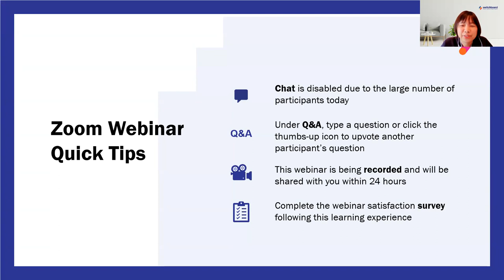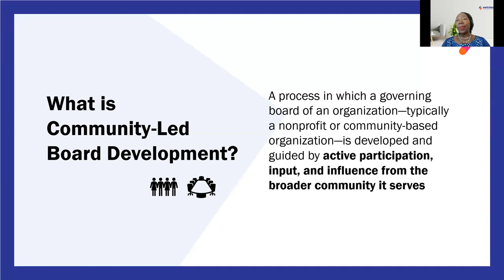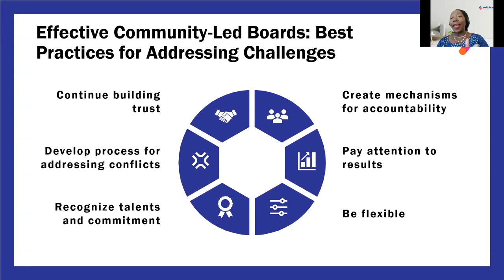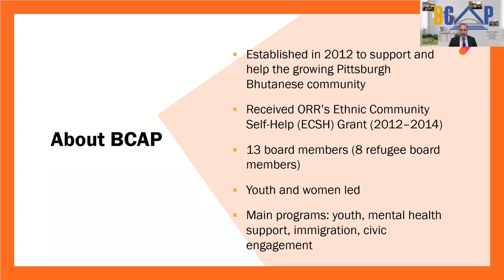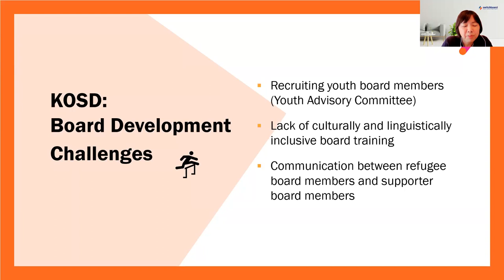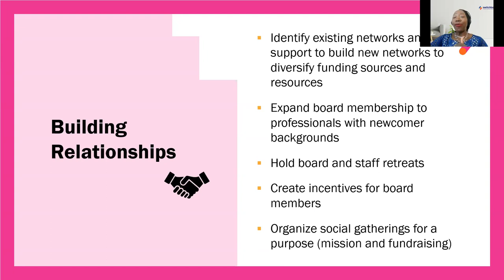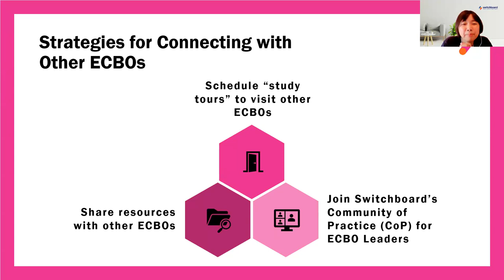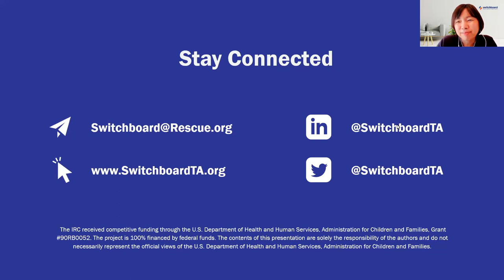Best Practices for Developing a Community-Led ECBO Board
This webinar is presented by Switchboard, a one-stop shop for refugee service providers in the United States.

Hosted on September 27, 2023 the training was delivered by Drocella Mugorewera, international bestselling author, award-winning speaker, and founder of the Diversity in Action Global Movement; Dauda Sesay, the National Network Director at African Communities Together (ACT), the founder and Executive Director of the Louisiana Organization for Refugees and Immigrants (LORI) and Vice Chair of the Refugee Congress Board of Directors; Khara Timsina, co-founder and Executive Director of the Bhutanese Community Association of Pittsburgh (BCAP);  Hsihsa Thaw,  the Community Program Manager at the Karen Organization of San Diego (KOSD); and Nao Kabashima, the co-founder and Executive Director of the Karen Organization of San Diego (KOSD).

Members of a community understand their needs best, which is why a community-led board can help ethnic community-based organizations (ECBOs) make decisions in the community’s best interest. Building a successful community-led ECBO board means developing the community leadership skills that board members bring with them, engaging and mobilizing the community via communication and outreach strategies, practicing collaborative decision-making, and monitoring and evaluating targets for success.

In this webinar, the Karen Organization of San Diego (KOSD), an ECBO that supports refugees from Burma with the help of a community-led board, alongside Drocella Mugorewera, the founder of the Diversity in Action Global Movement, will share some of their best practices, strategies, and tips for building and sustaining a community-led board that contributes successfully to the mission and governance of an ECBO. This webinar will also address recruiting, onboarding, and orienting community members to serve as ECBO board members and how to support them as they carry out their roles. Participants will have the opportunity to learn from case studies of ECBOs’ journeys to find their best practices for successful and sustainable community-led board development.

 After participating in this 90-minute session, you will be able to:

- Identify key elements of successful community-led board development

- Name at least one new practice or strategy for community-led board development to implement at your ECBO

- Describe strategies to connect with other leaders to learn more about best practices and relevant resources for community-led board development